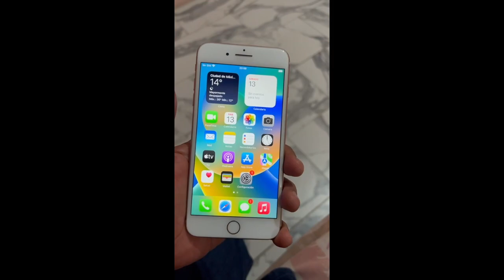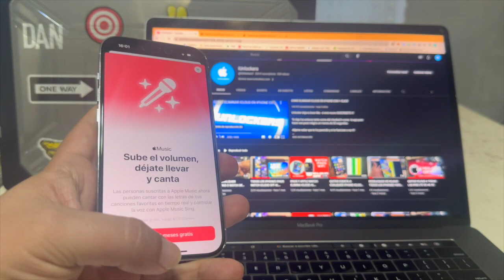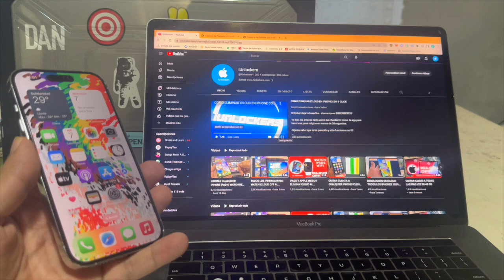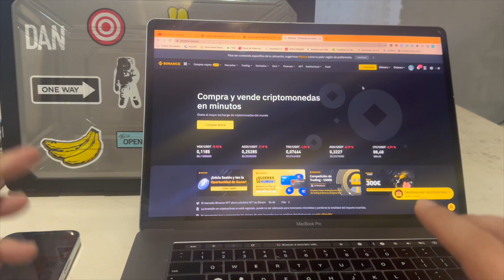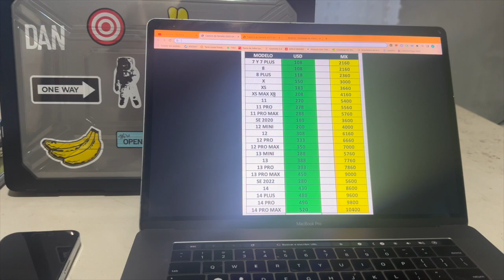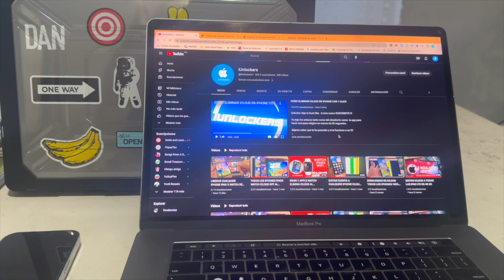DESBLOQUEAR IPHONE DE ICLOUD IPAD Y APPLE WATCH EN MINUTOS